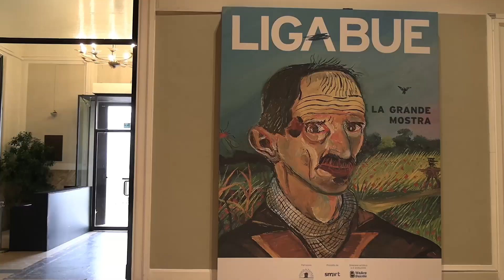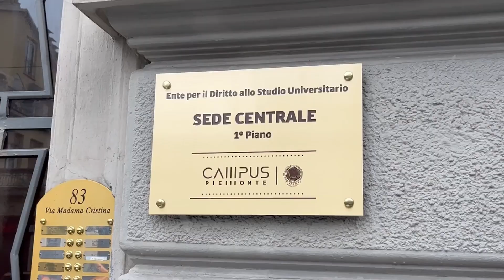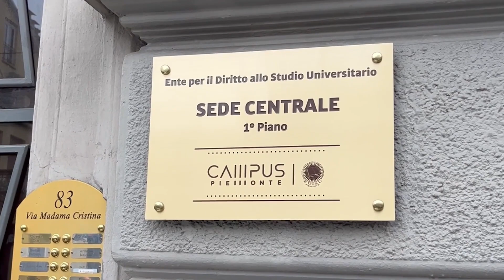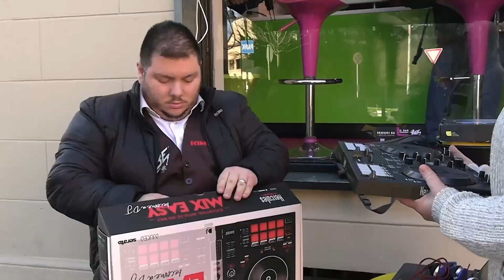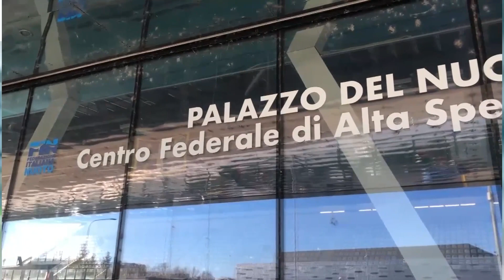TG Futura News del 8 febbraio 2024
00:50 - Borse di studio: dopo proteste e mobilitazioni, arriva uno stanziamento  straordinario della Regione Piemonte. Ma gli studenti restano in guardia. Di Giovanni Turi

03:55 - Tribe Up&Down, a Torino inaugurato il locale che punta alla formazione di ragazzi con sindrome di Down e disabilità cognitive. Modello di inclusione nel mondo del lavoro. Di Cinzia Raineri Djrbouh

07.55 - Mostra di Antonio Ligabue, dal 26 gennaio al 26 maggio una novità di opere esposte alla Promotrice delle Belle Arti di Torino. Un viaggio tra le intuizioni e i tormenti dell'artista. Di Franco Luigi Sani